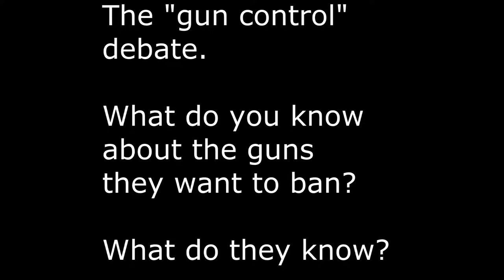Which one is the assault rifle?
After seeing this video;

I decided to make an A or B scenario of my own.

The thoughts on this are simple.

Do you know what you are voting on?
Do the people giving the choices have any knowledge on the topic they want you to vote on?
Do you know what an assault rifle really is?